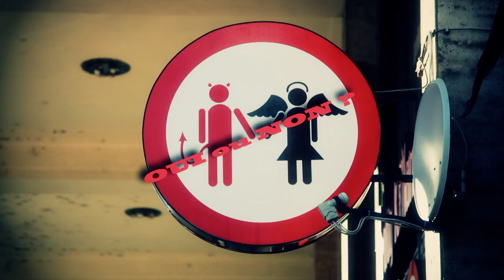OUI OU NON ? - La porte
"OUI OU NON ?" est une série déjantée, bête et bordélique où l'on trouve de tout, mais surtout du n'importe quoi !